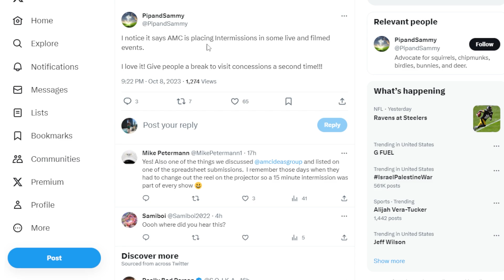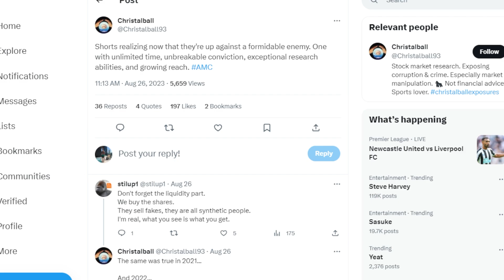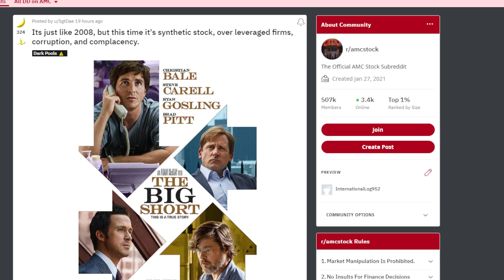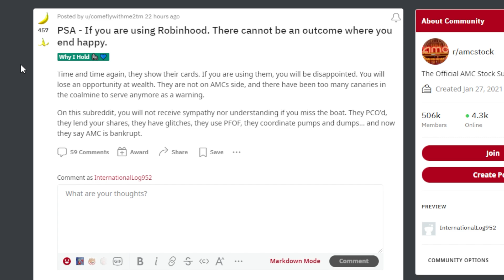AMC STOCK: THIS COULD BE HUGE $$$